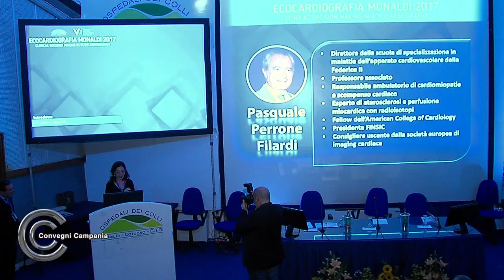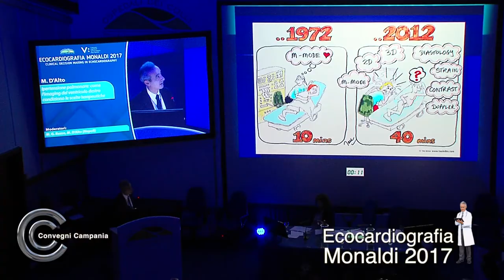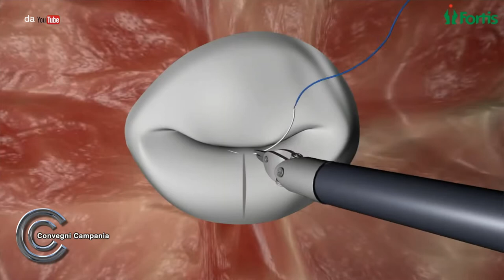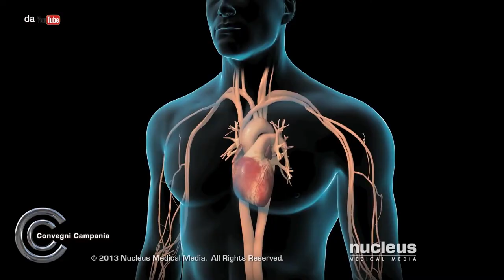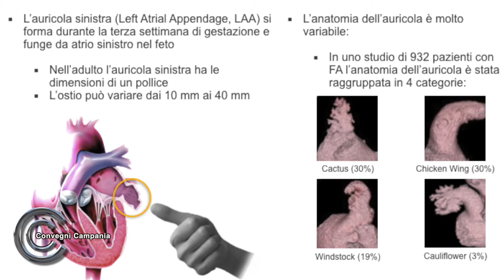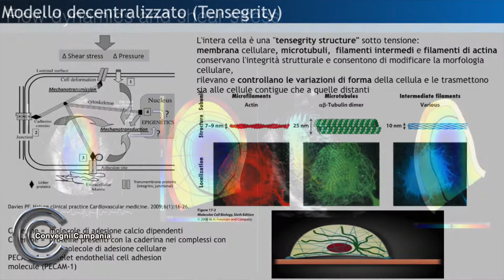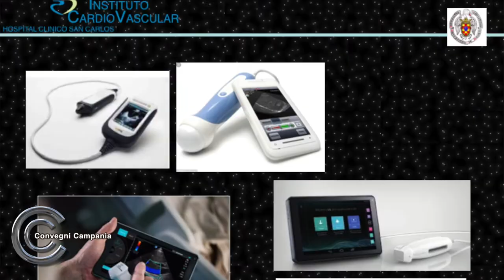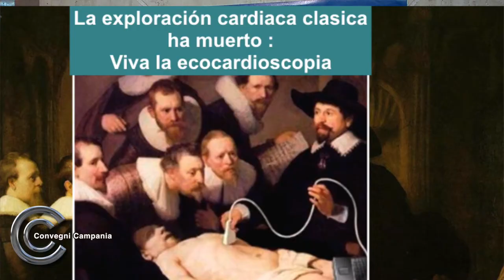Ecocardiografia Monaldi 2017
Sul ruolo del'ecocardiografia tridimensionale  si sono confrontati all'ospedale Monaldi di Napoli esperti internazionali per valutare l'uso di questa tecnologia sia nela diagnostica che nelle procedure di emodinamica interventistica e le nuove conoscenze nella valutazione della fluidodinamica del cuore.